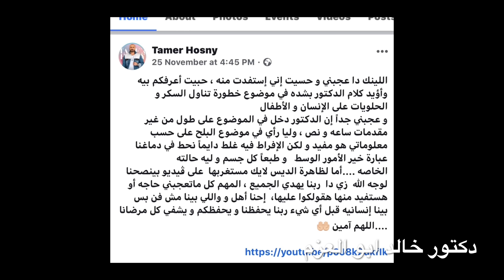من يأكل التمر/تأثير اكل التمر يوميا/اليابانيون يقولون الموت يأتي من الفم /هل مسموح لمريض السكر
التمر وتاثيره علي الجسم ومن ياكل التمر وماهو العدد المسموح لمريض السكر اسئله كثيره تدور في اذهان كل واحد مننا تعالوا نعرف ايه الحكايه